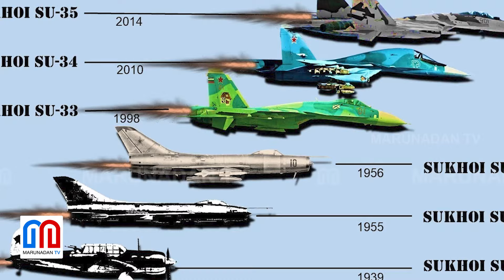ഇന്ത്യയുടെ സുഖോയ് യുദ്ധവിമാനങ്ങള്‍ വിദേശത്തും കാവലാളാകും | sukhoy fihter planes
ഇന്ത്യ വീണ്ടും തിളങ്ങുന്നു യുദ്ധവിമാനങ്ങള്‍ കയറ്റുമതി ചെയ്യും